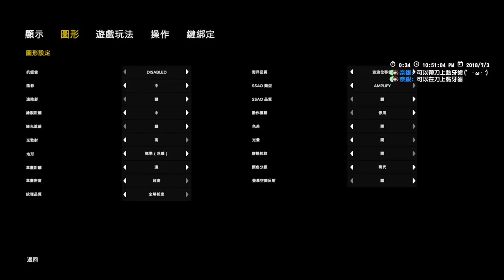【繁星】度假小屋模擬器 The Forest 2018 7 3【3】